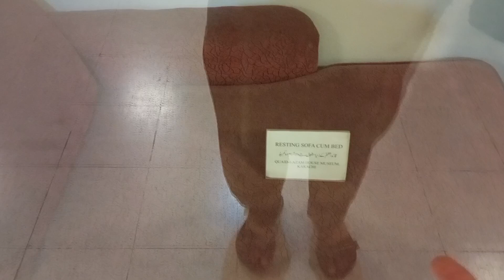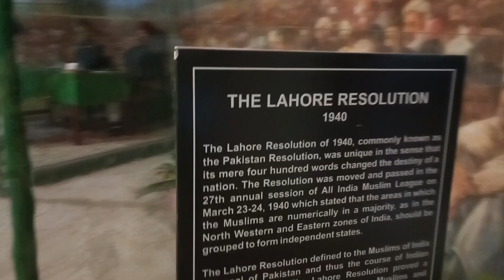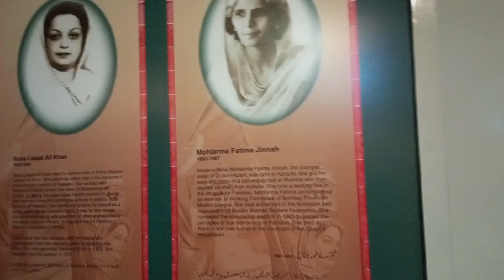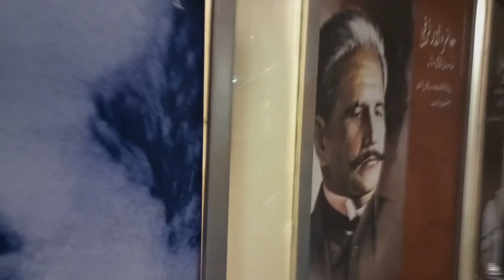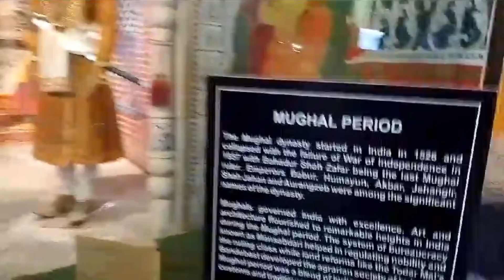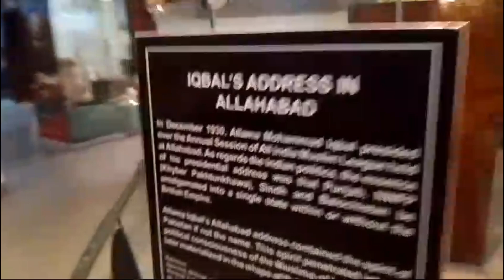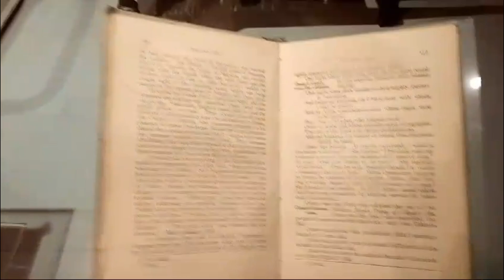Pakistan 🇵🇰 monument or museum pa a ga buhat enjoy kiya ❤️🇵🇰|AHSAN win vlog